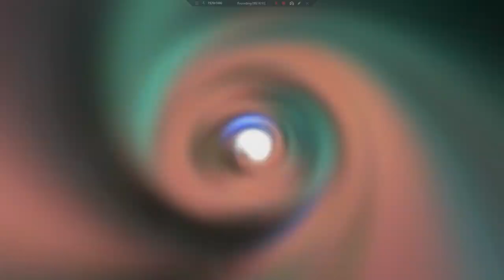Let's play Final Fantasy IV (PSP) 30 - Giant of Babel